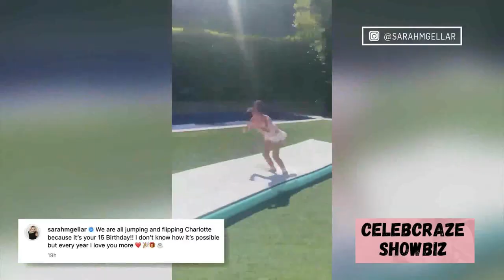Sarah Michelle Gellar Shares a RARE Glimpse of Her & Freddie Prinze Jr 's Daughter Charlotte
Sarah Michelle Gellar recently shared a rare and heartwarming moment featuring her daughter, Charlotte, as she celebrated her 15th birthday. The video captures a special backyard scene, showcasing Charlotte's talents. Sarah, known for her iconic role in "Buffy the Vampire Slayer," also marked another milestone with her husband, Freddie Prinze Jr., as they celebrated their 22nd wedding anniversary.